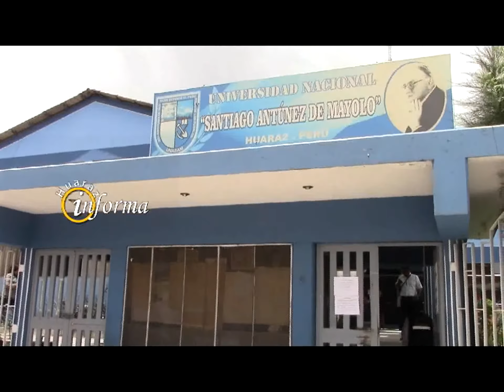UNASAM DESCONOCE DEUDA POR CAPACITACION A DIRECTORES